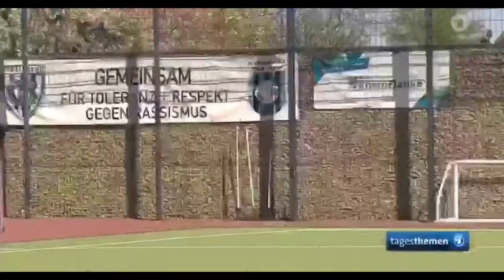PHINEO-Aufruf an die Bundesregierung, ARD Tagesthemen, 18. 4. 2020